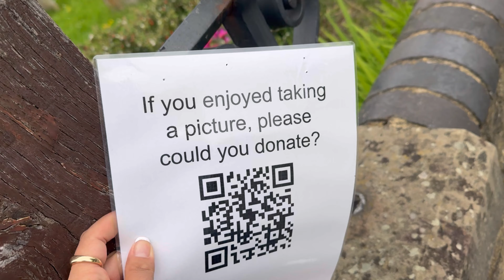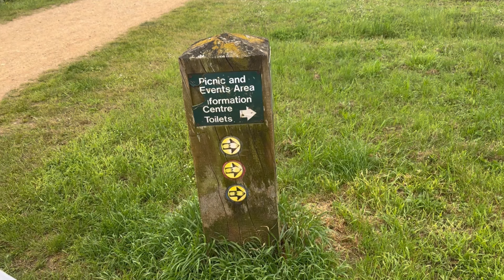Weather lay dhoka deyo 😭 | Girls outing 🫶🏼| Life in UK 🇬🇧